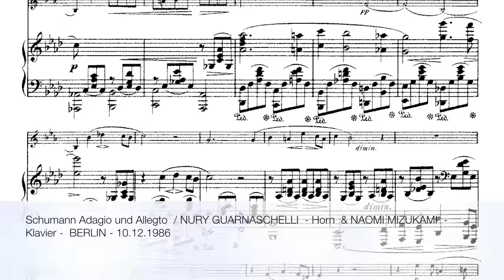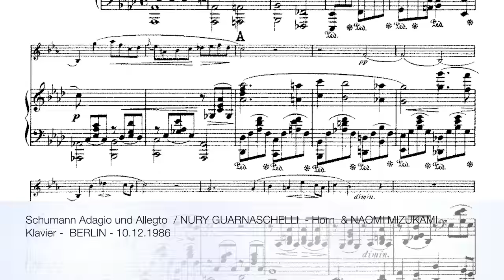Schumann Adagio & Allegro Nury Guarnaschelli - Horn - 19 years old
Shumann : Adagio und Allegro.
HDK Berlin - 1986
Horn : Nury Guarnaschelli ( 19 years old)
Klavier : Naomi Mizukami